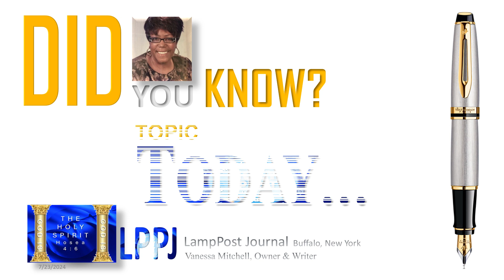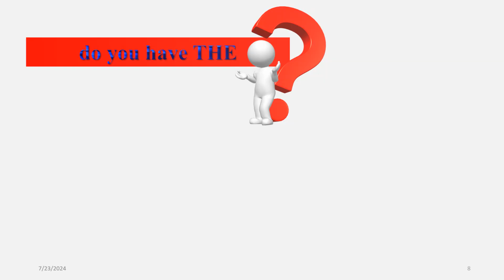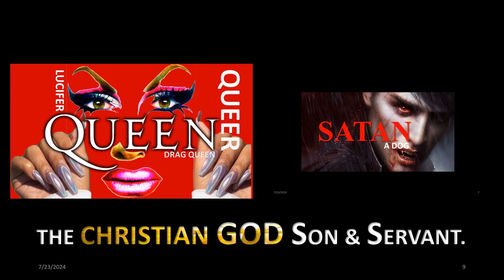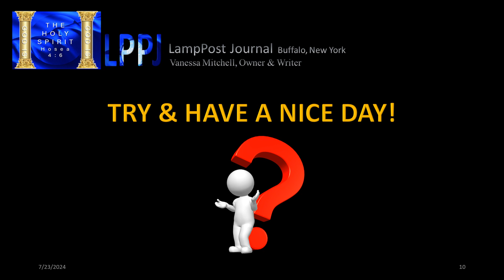The Son & Servant of YHWH-Jehovah, The Christian GOD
Knowing and understanding the TRUTH about Son & Servant of the Christian GOD.